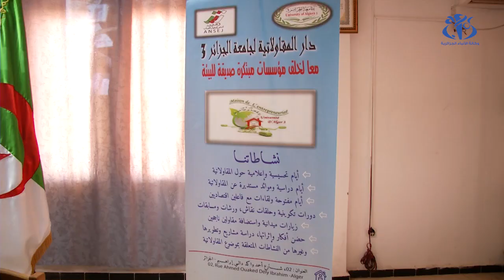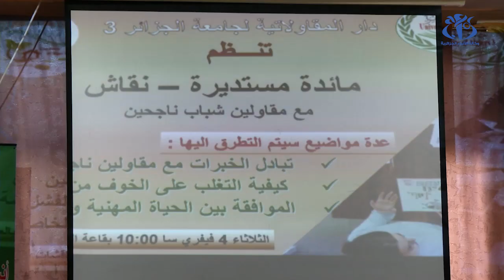دار المقاولاتية..فضاء يمدّ الجسور بين المقاولين الناجين والشباب المبدع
الجزائر (وأج)- دار المقاولاتية تعمل لإرساء الجسور بين المقاولين الناجين والشباب أصحاب الأفكار الجديد.